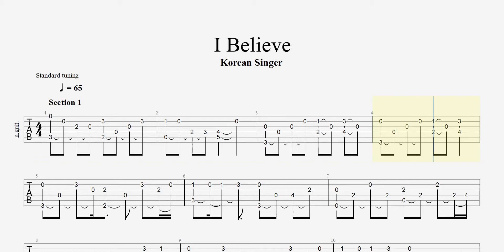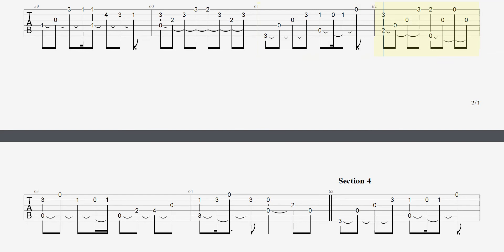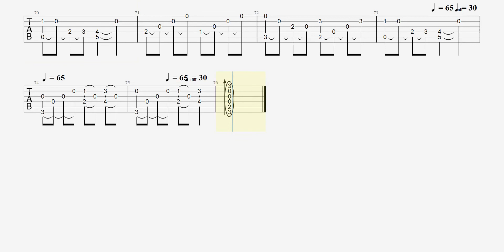I Believe My Sassy Girl OST - Slow motion fingerstyle guitar tab